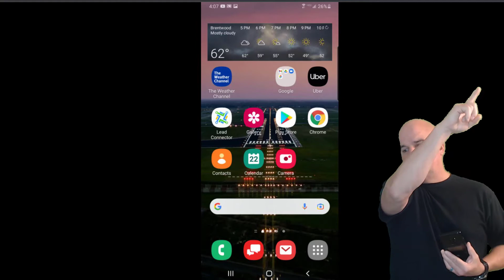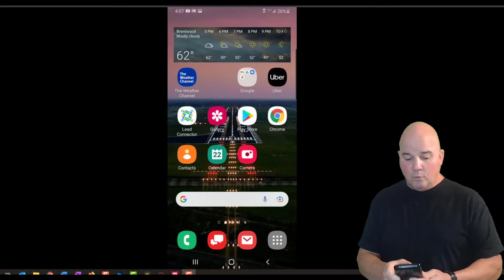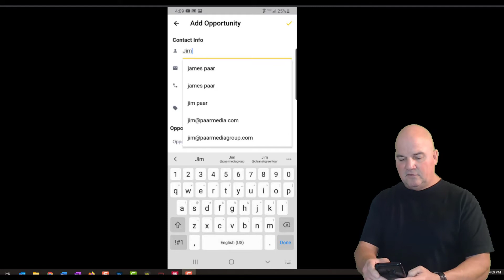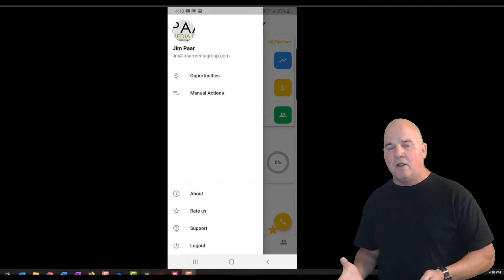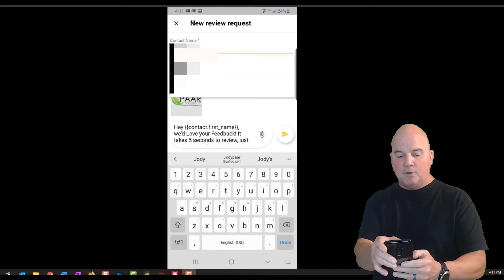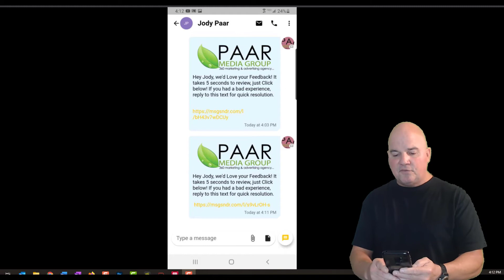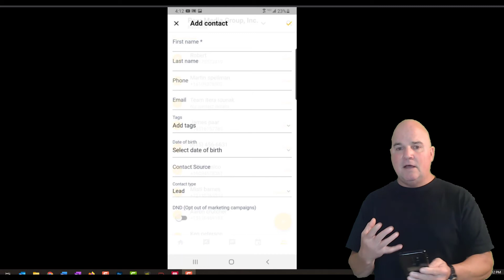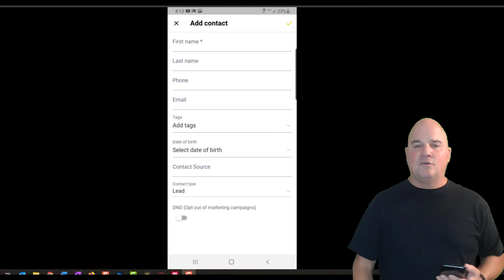New GoHighLevel Tutorial Mobile App Features Just Released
Jim Paar dives into the new features of GoHighLevel Mobile app Just Released in this Go High Level Video. Jim unlocks the features available in this GoHighLevel Tutorial video of what Shaun Clark Founder of Go HighLevel just released and How to Use GoHighLevel.

👉When you order the same exact software through Sproutified we give you $100 Off per month. Unlimited funnels, workflows, and everything to build your business.

Jim Paar walks through "How to use GoHighLevel" in detail with a FULL Go HighLevel Review.

💚START YOUR OWN ONLINE BUSINESS TODAY!💚
 It's EASY! See how individuals are making 5 figures every single month doing it part-time.
I look forward to helping you become successful this year!

For even more tips and tricks in addition to the YouTube content, consider becoming a VIP Member:

How to Start an SEO Business with NO Technical Skills. All you need is a computer and cell phone to work from anywhere you want to. This is a real business you can be proud of.

Also watch testimonial from former elephant handler who was making $19k a year to $3k in one week.

About Jim Paar:

I work with individuals wanting to get away from the 9 to 5 grind and having the freedom to work in a business you own and that you're proud of helping local businesses grow. It's so easy and even easier to make 5 figures a month and land that 1st client in 30 days. It is so easy to make $5,000 a month starting out.

I have generated millions of dollars for my clients through my expert internet marketing techniques.

The software to create ALL my videos is Camtasia, SUPER EASY